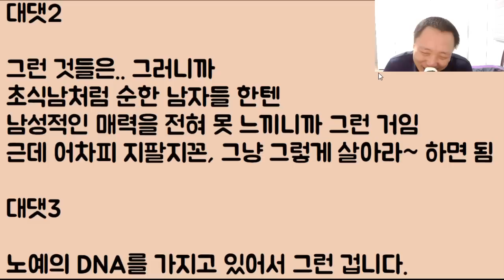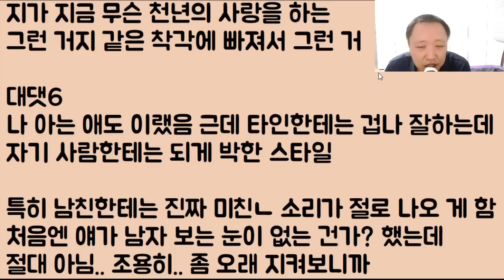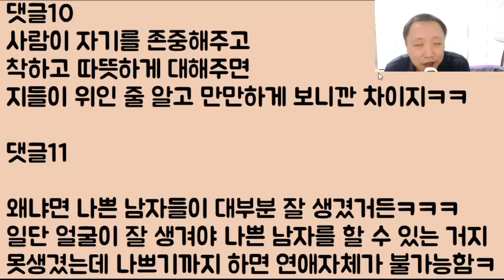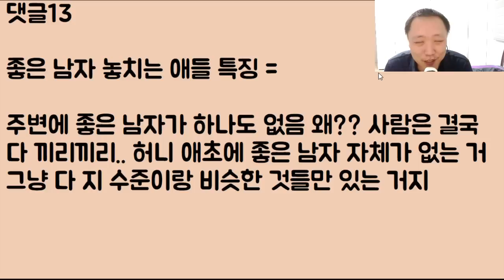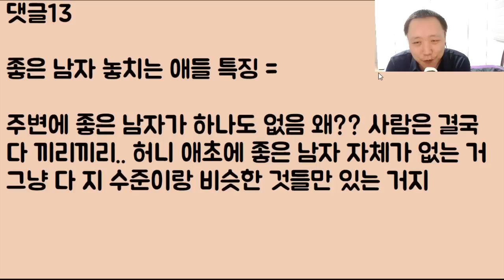[아이고 머리야ㅋㅋㅋ] 아니 여러분? 저는 왜 자꾸 이렇게 거지 같은 똥차만 꼬이는 걸까요? // ???: 왜긴 왜야 네가 폐차장이니까 그렇지, 새 차가 폐차장 가는 거 봤냐?ㅋ